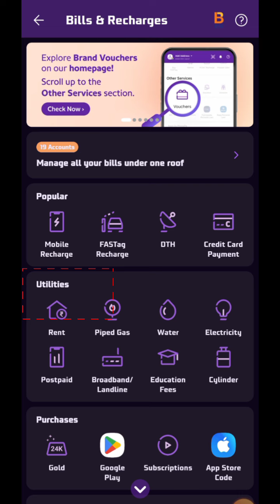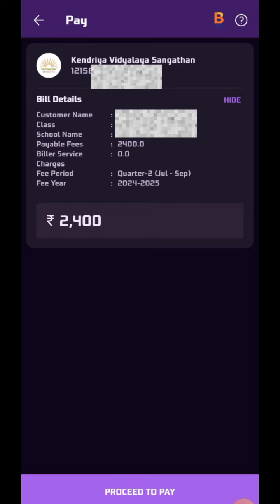phone pay se kvs ki fees kaise bhare | फ़ोन पे से केन्द्रीय विद्यालय संगठन की फीस कैसे भरें ।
phone pay se kvs ki fees kaise bhare | फ़ोन पे से केन्द्रीय विद्यालय संगठन की फीस कैसे भरें । kvs free gk breaktheinternet gst smartphone smartphone boat boat smartphone smartphone fullform ▶ Join Our WhatsApp Group

▶ Computer by Surjeet Singh Dangi Sir ( YouTube )-

Share 🔁 my videos with your friends and on social media platforms like Facebook, WhatsApp, etc. This way, other students in need can also benefit from free education!

If you have any doubts, queries, or suggestions, feel free to 💬 leave a comment 💬 below. I'd love to hear from you!

आपका दिन आनंदमय हो।
धन्यवाद!!

😊 Surjeet Singh Dangi sir 🤗 Computer wale 💻